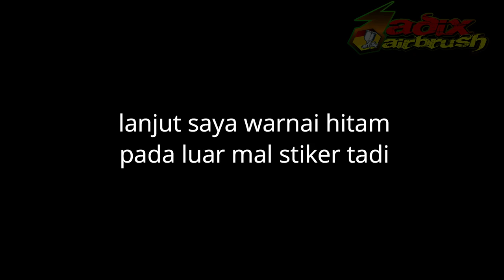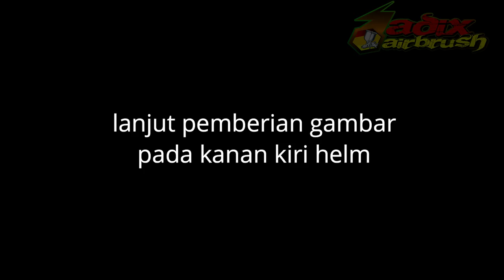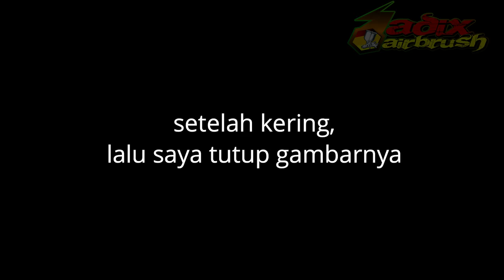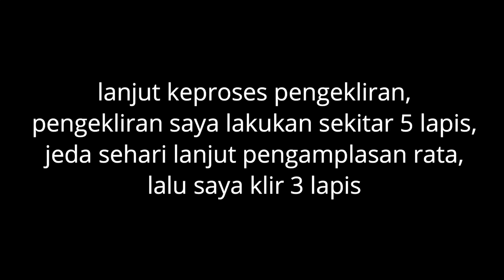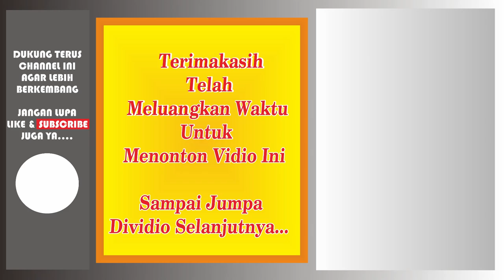HELMET CUSTOM PAINT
halo teman-teman, jumpa lagi dichannel adix airbrush,
dividio kali ini saya akan menampilkan proses pengecatan pada media helm, dengan berbagai tehnik dan cara... semoga menginspirasi & bermanfaat...

dukung terus channel ini agar lebih berkembang ya...
share juga ke teman teman kalian jika dirasa vidio ini bermanfaat...
terimakasih.

mohon maaf mulai 2021 adix airbrush sudah tidak menerima repaint dalam bentuk apapun, jika teman-teman membutuhkan jasa repaint, silahkan ke tempat repaint terdekat di kota anda, atau bisa mencari info di grup FB "Komunitas Airbrush Indonesia"

song by:
Jordyn Edmonds - me n' you
Jordyn Edmonds - sweet baby